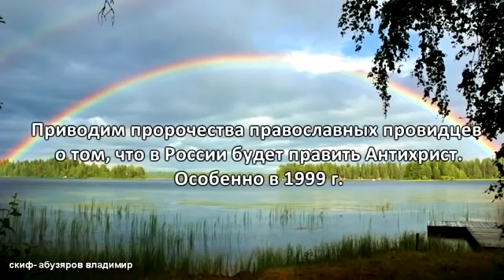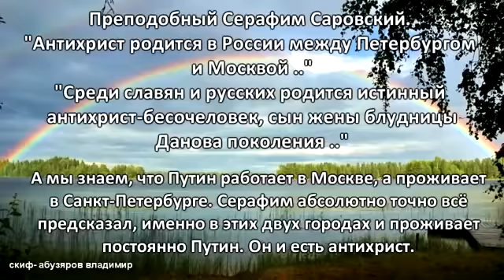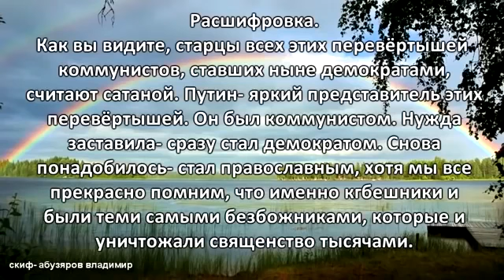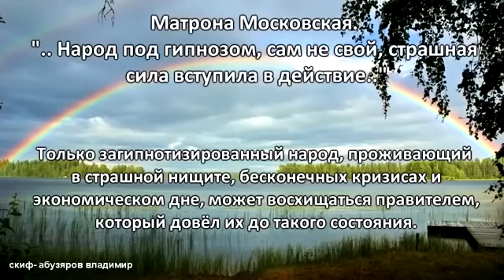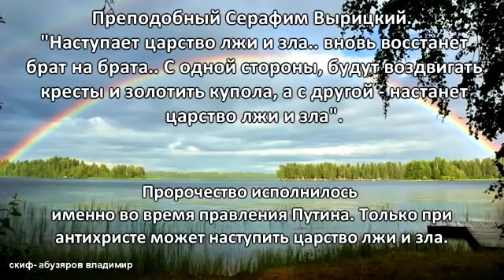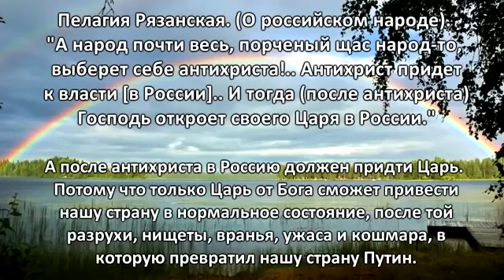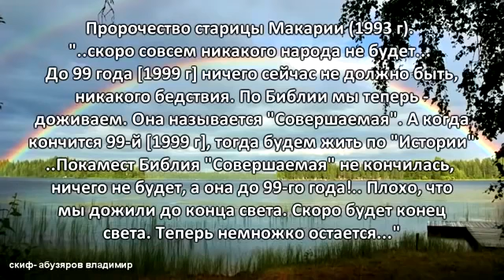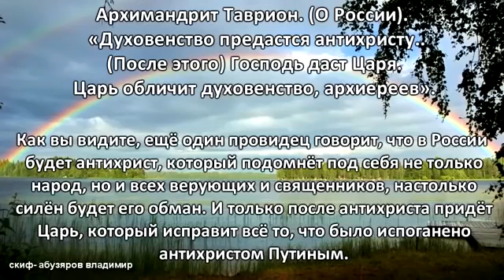Верно ли Пророчество что Бог даст смерть антихриста Путина от Царя Руси в 2017 году !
А вы всё ждёте что он когда - то придёт Радуйтесь "антихрист"давно здесь.